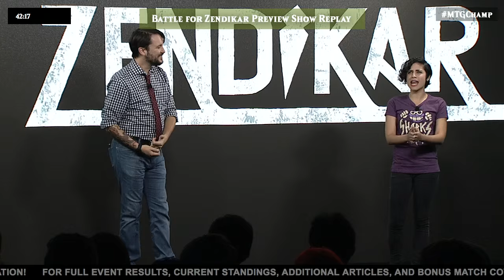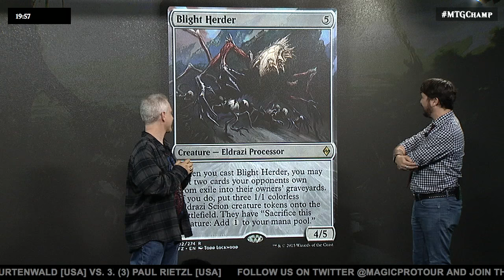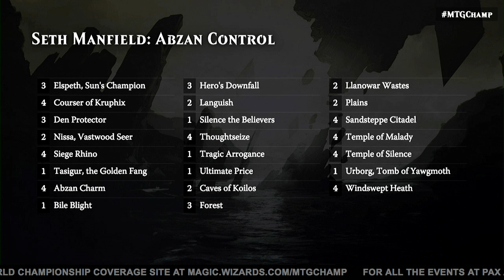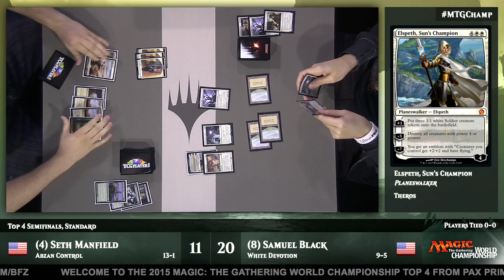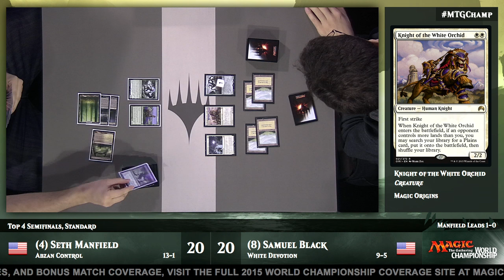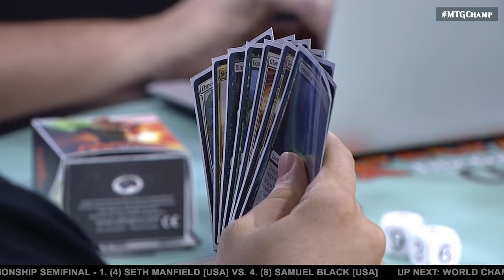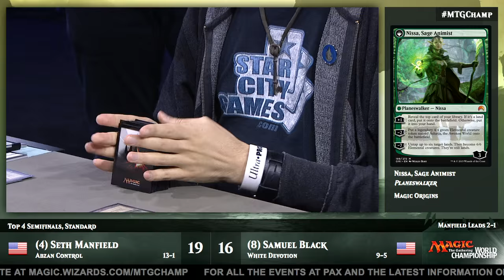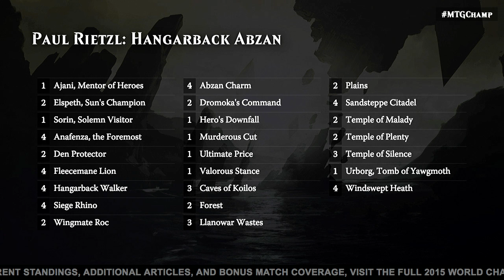2015 Magic World Championship Opening and Semifinal: Samuel Black vs. Seth Manfield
Seth Manfield puts his 13-1 record on the line in the semifinals of the Top 4 of the 2015 Magic World Championship against Sam Black. Would it be Abzan or Mono White in the finals?